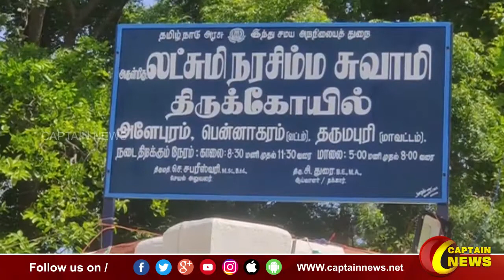15-06-2022 || மாலை 6 மணி || விரைவு செய்திகள் || அரசியல் || பொழுதுபோக்கு || Express News